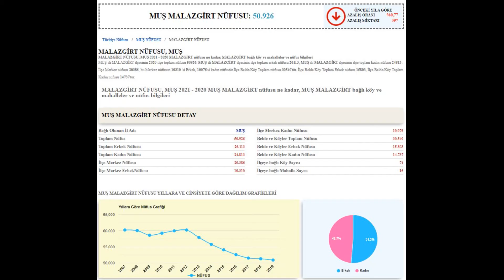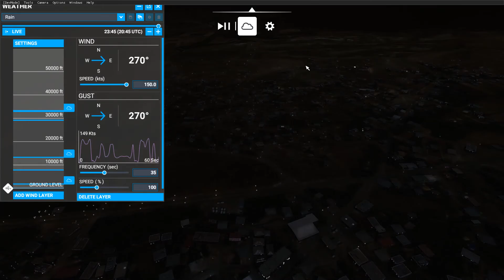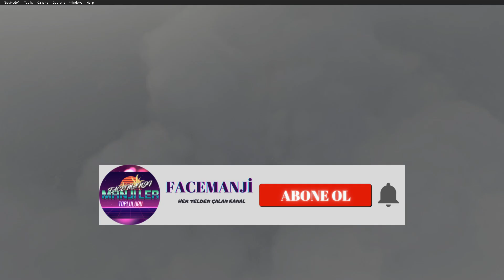MUŞ MALAZGİRT TURU